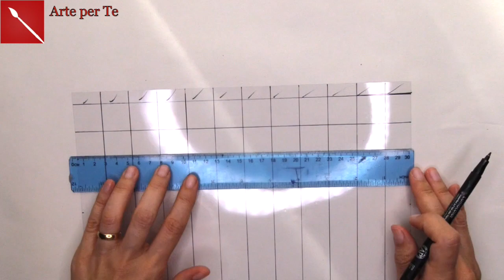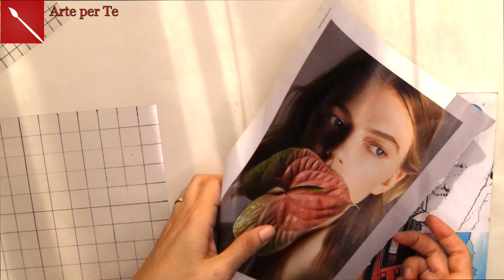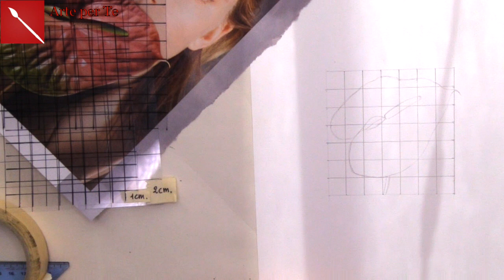Come fare ed usare LA GRIGLIA DA DISEGNO. Corso di Disegno Arte per Te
Ciao! Oggi vi farò vedere come creare la griglia e come usarla in maniera creativa! La griglia è uno strumento flessibile di composizione, imparare ad usarla può essere di grande aiuto per comporre le opere in maniera giusta!